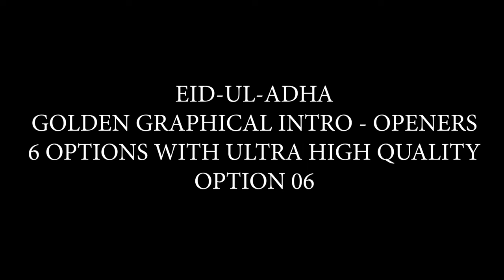Eid-ul-Adha - Eid Mubarak Template with 6 Options in Ultra High Quality | FREE TO USE | iforEdits